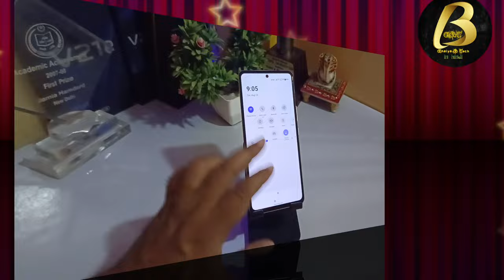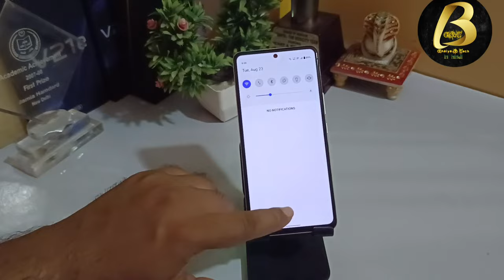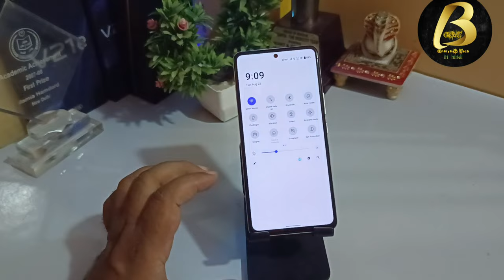How to Disable Device Control in Vivo & Iqoo | How to Off Device Control in Vivo & Iqoo phones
Namsakar dosto Bhaiya G Tech me app sabhi ka sawagat hai ,Aj is Video me Bataya hu, how to disable Device control in vivo & and iqoo phones, how to off device control in Vivo and IQ phone, in the Vivo phone device control feature not disable due to the cat control default setting, but in Vivo phone now you can easily disable device control

Equipments use by me for video👇

👉Tripod for both camara and Mobile